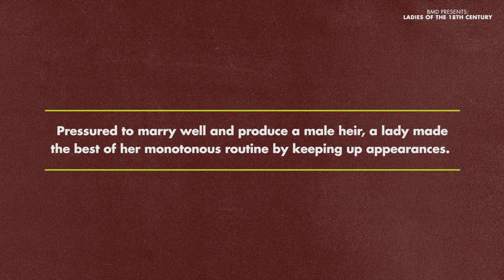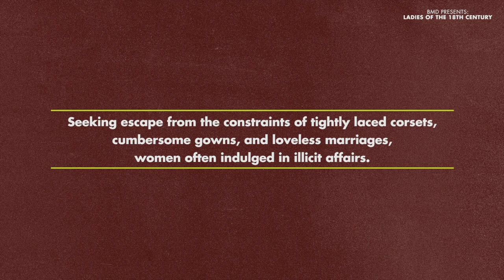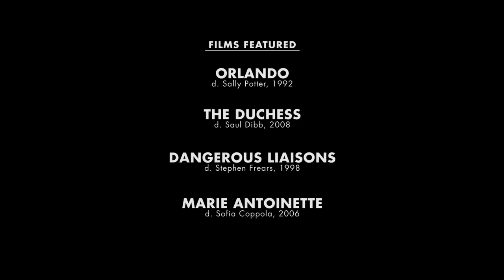Ladies of the 18th Century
A look back in honor of Yorgos Lanthimos' THE FAVOURITE, now in theaters.